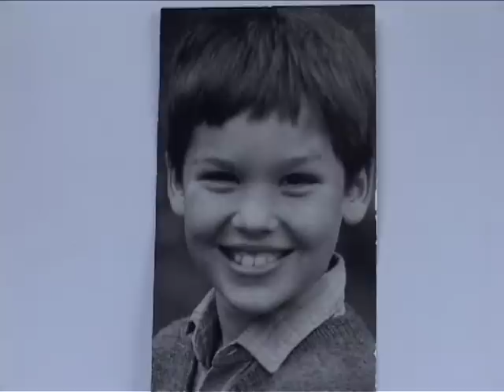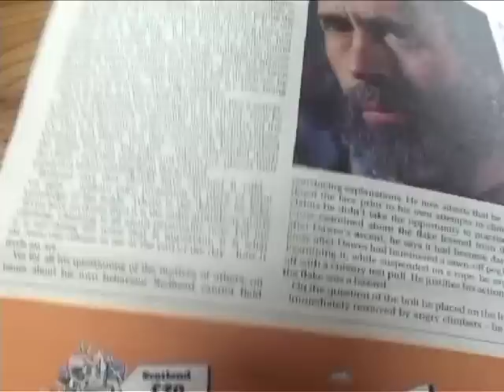The Story of the Indian Face: the UK's first E9 climb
“A pitch of such appalling difficulty as to be almost beyond the realms of human comprehension,” said Paul Williams in his 1989 guidebook.

The Indian Face might not be the UK's hardest rock climb, but it's probably its most infamous.  This tenuous climb, high on the sides of Snowdon was the UK's first E9. With hardly any protection, falling off from the upper sections is thought to be fatal.

When Johnny Dawes made the first ascent in October 1986, it made headlines for being "the world's hardest climb"

Johnny Dawes & The story of Indian Face is a documentary about rock climbing that takes place in Clogwyn Du'r Arddu. It was directed by Alun Hughes in 2006 and produced by Hughes Film. It features Johnny Dawes, Joe Brown, Nick Dixon and John Redhead.

Fun Fact: Top climber James McHaffie reckons that Master's Wall was actually our first E9. He told us "It got graded E7 but people repeated it the wrong way. And the guidebook was wrong. It’s not been verified apart from my view and ascent but I’m positive it’s as hard as The Indian Face."

This film is part of The Alun Hughes Collection. BMC TV is hosting the films of the The Alun Hughes Collection here on our YouTube channel. All films remain copyright Alun Hughes.